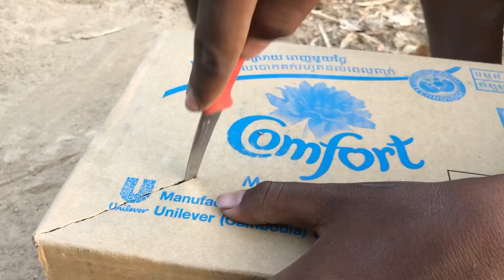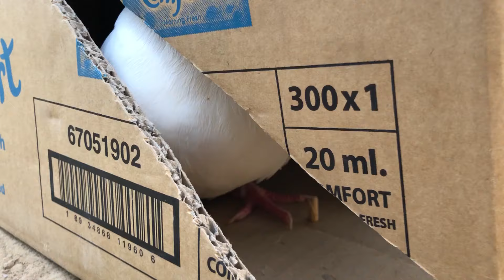Experiment : Making Pigeon Bird Trap using Paper Box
We just would like to show you how to trap works and all Videos Are designed for entertainment. All animals are our pets. We love animals, We have never harmed or tortured animals. Animals are trained to perform, cared well and raised well.